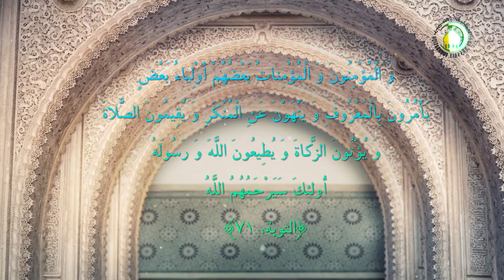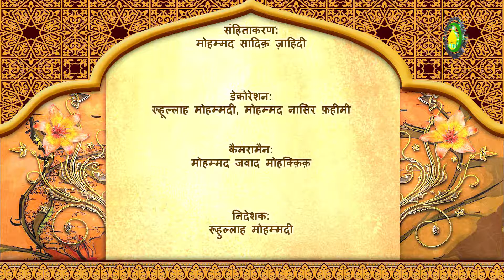198. झूठ, ग़ीबत - विशेषज्ञ : मौलाना असकरी रज़ा साहब मेरठी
इस प्रोग्राम मे सबसे पहले झूठ की परिभाषा बताते हुए आयात और रवायात में झूठ को हराम बताया गया है। उसके बाद बताया गया है कि कुछ जगहों पर अगर बहुत ज़रूरी हो तो झूठ बोला जा सकता है। उसके बाद ग़ीबत की परिभाषा बताते हुए कहा गया है कि ग़ीबत करना हराम है उस्से परहेज़ करना चाहिए। आखिर में ग़ीबत के कुछ अहकाम बयान किये गए हैं।